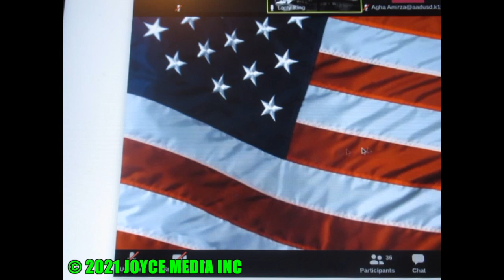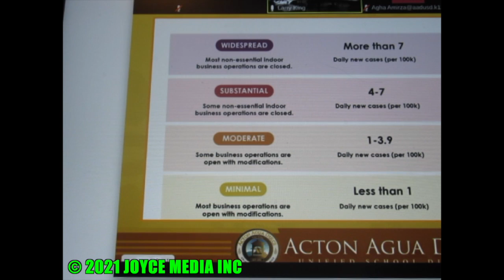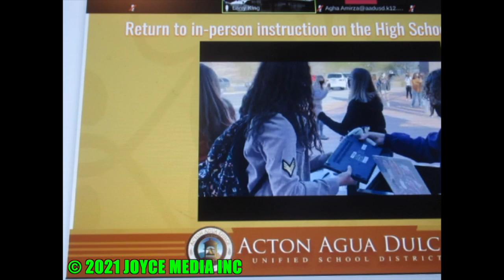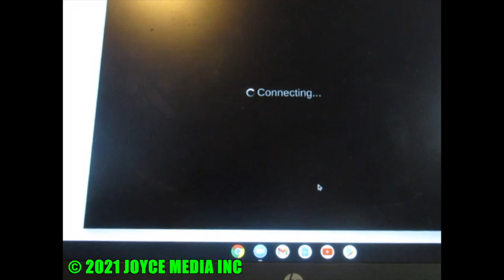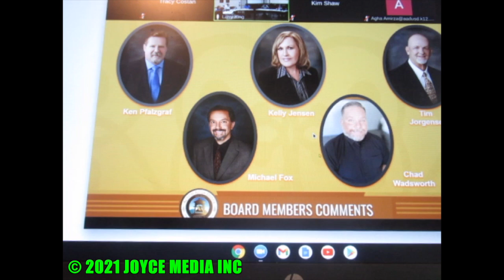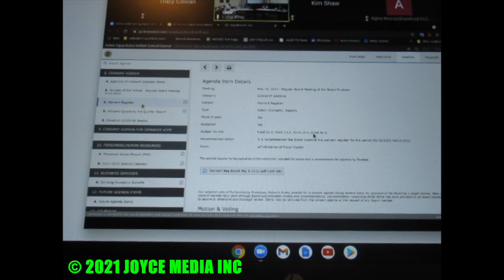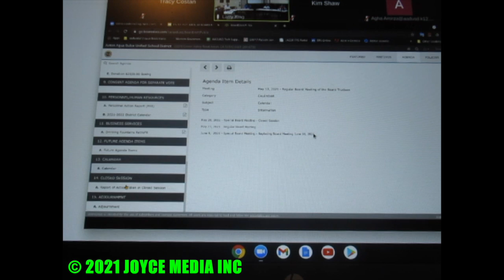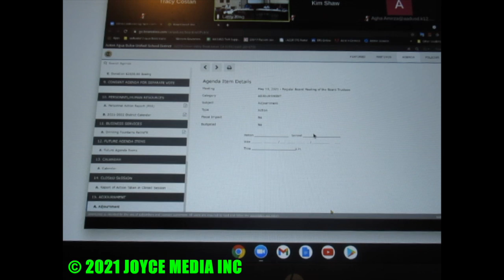20210513 • AADUSD MEETING